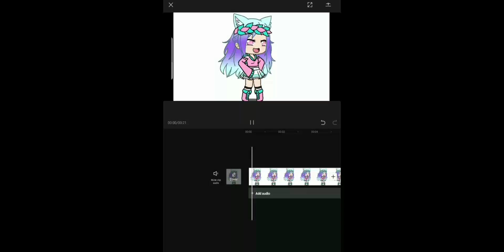•Me and ur girlfriend playing dress up at my house• {gachalife} Edit 😍😏🤤😘